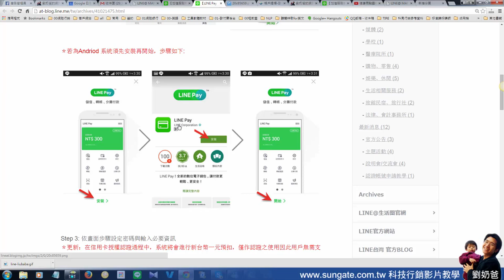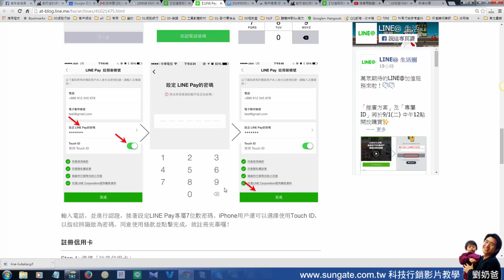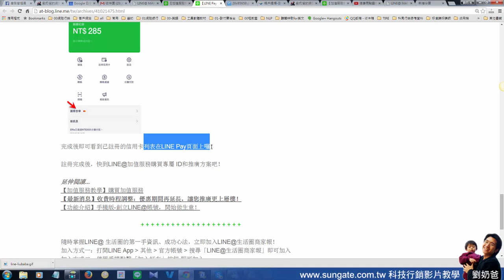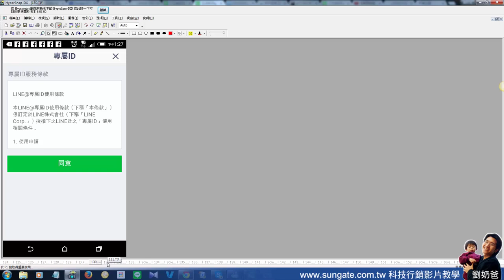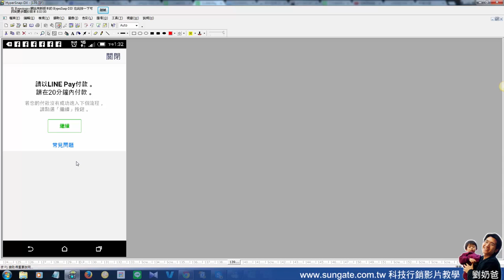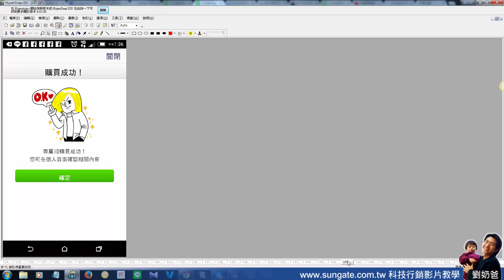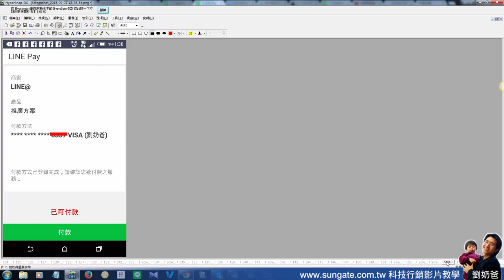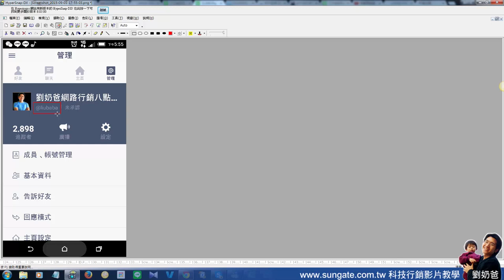LINE@如何註冊專屬id如何購買專屬ID